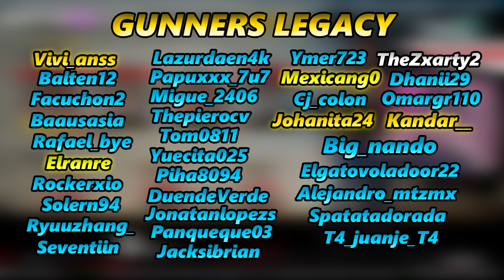🟠HACKER SE HACE INVISIBLE😨 The Texas Chain Saw Massacre Hackers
--No importa que tan fuerte te consideres... Lo que importa es cuantos golpes resististas, y SIN RENDIRTE, sigas avanzando!--

*Codigo de Creador: FRAANGUNNER

*Mi Instagram: fraan_gunner

*Mi Twitter: @GunnerFraan

*Donaciones: Si queres mostrar tu apoyo al canal de una manera mas DIRECTA, podes hacerlo cuando yo este haciendo una TRANSMISION EN VIVO. Desde ya, MUCHAS GRACIAS.

Codigo de Verificacion: DOTJE2